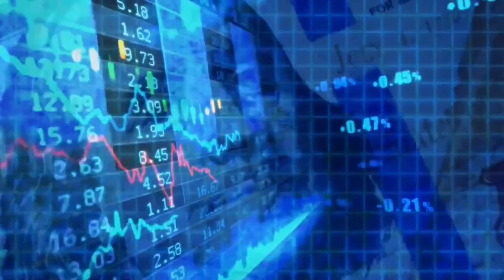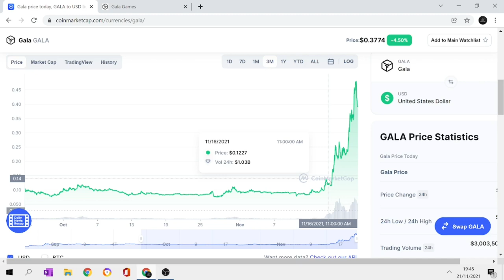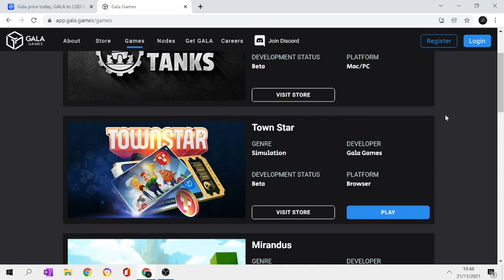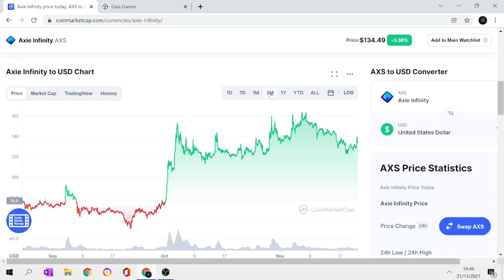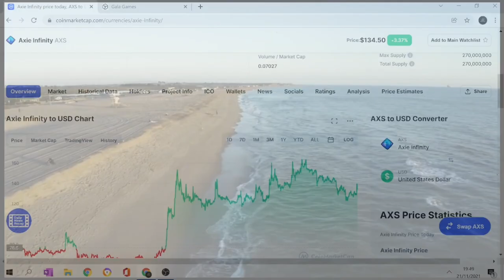This Is Why Gala Coin Is Going Up So Fast (Analysis And Price Prediction)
In this video, I'm going to talk about Gala Coin and give you an analysis and prediction on what we can expect next.

Timestamps ⌚
00:00 Intro
00:27 Price Chart
02:05 Gala Games
05:02 Conclusion

*ABOUT*
Hello and welcome to Investing Zone!
I'm your fellow investor and here at Investing zone I produce valuable videos about the world of finance in general and specifically about the stock market and cryptocurrencies.

Please contact a financial advisor if you do need help and always do your own research before making any financial decisions.